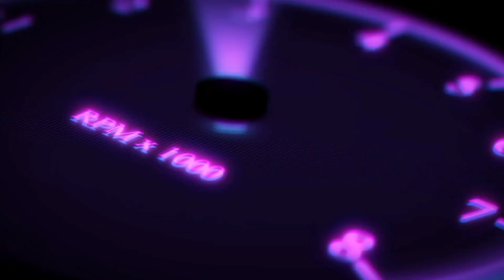Saved friends from other clansmen # 4 : FAR CRY PRIMAL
Far Cry Primal is a 2016 action-adventure game developed by Ubisoft Montreal and published by Ubisoft. It is a spin-off to Far Cry 4, and the tenth overall installment in the Far Cry series. Set during prehistoric times, the game follows the story of Takkar, who starts off as an unarmed hunter but will rise to become the leader of a tribe, using his special gift of taming animals. Primal adapts the traditional Far Cry formula to its prehistoric setting, replacing modern firearms with primitive weapons like spears, clubs, and bows and arrows, and allowing players to summon animal companions during battles. Everyday survival is a key aspect of the gameplay, as players have to watch out for both natural predators and rival tribesmen.

Far Cry Primal￼Developer(s)Ubisoft Montreal[a]Publisher(s)UbisoftDirector(s)

Jean-Christophe Guyot

Thomas Simon

Producer(s)Vincent PontbriandProgrammer(s)

David Robillard

Jean-Philippe Harvey

Artist(s)Mickael LabattWriter(s)

Jean-Sébastien Decant

Ian Ryan

Kevin Shortt

Composer(s)Jason GravesSeriesFar CryEngineDunia 2Platform(s)

PlayStation 4

Xbox One

Windows

Google Stadia

Release

Windows

Google Stadia

Genre(s)Action-adventureMode(s)Single-player

Far Cry Primal was released worldwide for the PlayStation 4 and Xbox One on February 23, 2016, Windows on March 1, 2016, and for Google Stadia on May 17, 2022.[1] It received generally positive reviews from critics, who praised the concept and setting, as well as the animal-taming mechanic and world design. However, some reviewers noted that the lack of weapons players can utilize led to a repetitive gameplay design, while others felt the story and characters were not on par with the previous Far Cry games.